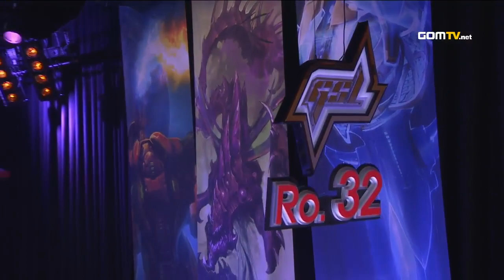- Starcraft 2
Bomber vs YongHwa :
GOM eXP is proud to present the 2013 WCS Korea Season 3 JOGUNSHOP GSL!

This was the last stage for some of the players to reach the 2013 WCS Global Finals. The road had been long and hard, but the title of Global Champion was in sight!